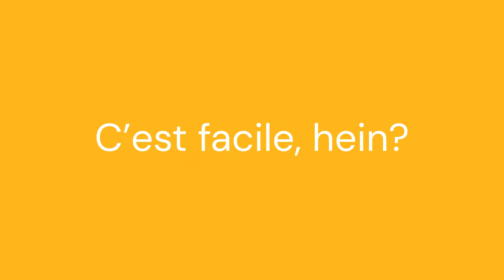Chaudière à condensation - Enbridge Gaz Québec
Les chaudières à condensation assurent une efficacité optimale grâce à leur capacité de retirer le maximum de chaleur des gaz de combustion avant qu’ils ne soient évacués.

Nous offrons un appui financier à l’achat ou à la location de chaudières à condensation ayant une capacité de plus de 300 kBtu et offrant un rendement énergétique égal ou supérieur à 90 %. L’aide financière offerte varie de 2 550 $ à 25 000 $ et permet de réduire l’écart entre le coût plus élevé d’un appareil à condensation et celui d’un appareil de base.